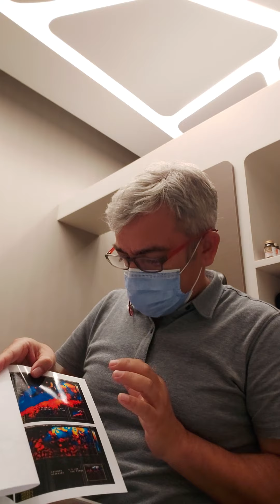Varikosel Ameliyatı DAMAR ÇIKARTMA YÖNTEMİ Hakkında Merak Edilenler, Doğru Bilinen Yanlışlar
Uzun yıllar boyunca tekrarlayan varikosel hastaları üzerinde yaptığımız incelemelerde varisleşmiş damarların sadece bağlanmasının damarların kaybolması için yeterli olmadığını gördük. Kabaca %30 kadar hastada varikosel damarları kaybolmuyor ve kontroller esnasında tekrarlamış varikosel hastalığı olarak ortaya çıkıyor. Varis hastalıkları konusunda deneyimli olan kalp damar cerrahları ile yaptığımız görüşmeler sonunda damarları tamamen çıkartmanın varis tedavisi için daha başarılı sonuçlar ortaya koyabileceğini düşündük.

📍Geliştirdiğimiz yeni yöntem:

1️⃣ Cerrahi mikroskop kullanmak,

2️⃣ Mikrovasküler doppler cihazı kullanmak,

3️⃣ Eksternal spermatik damarın uzun segment halinde çıkartılması ve son olarak,

4️⃣ İnternal spermatik damarların uzun segmentler halinde çıkartılması basamaklarını içermektedir.

Bu sayede tekrarlayan varikosel oranı kendi deneyimlerimize göre %30 gibi rakamlardan %3'lere gerilemiştir.